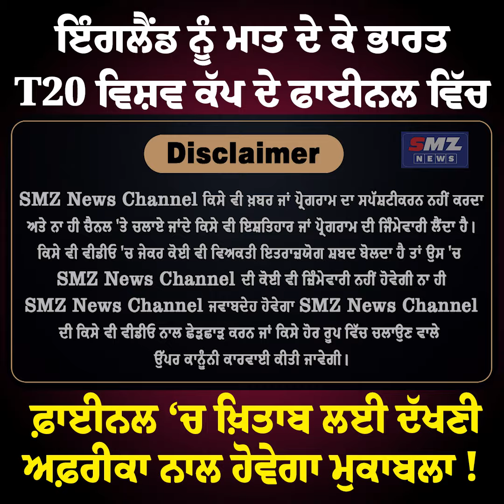England ਨੂੰ ਮਾਤ ਦੇ ਕੇ ਭਾਰਤ T20 ਵਿਸ਼ਵ ਕੱਪ ਦੇ Final ਵਿੱਚ ਫ਼ਾਈਨਲ ‘ਚ ਖ਼ਿਤਾਬ ਲਈ ਦੱਖਣੀ Africa ਨਾਲ ਹੋਵੇਗਾ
England ਨੂੰ ਮਾਤ ਦੇ ਕੇ ਭਾਰਤ T20 ਵਿਸ਼ਵ ਕੱਪ ਦੇ Final ਵਿੱਚ ਫ਼ਾਈਨਲ ‘ਚ ਖ਼ਿਤਾਬ ਲਈ ਦੱਖਣੀ Africa ਨਾਲ ਹੋਵੇਗਾ || T20 Match